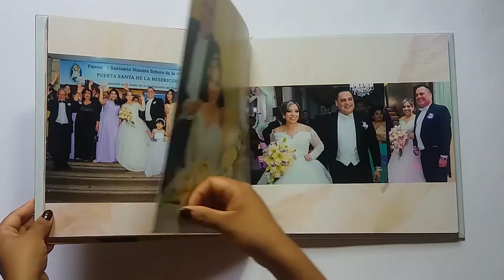PHOTOBOOK JEKA + JULIAN / LC FOTOGRAFIA & VIDEO / GYE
Gracias Jeka por haber confiado en mi para poder plasmar estas bellas fotos de tu Boda 🌟✔❤ // Aquí listo tu PhotoBook ✌📖🎁
Boda Julián + Jeka 💖💖💖
👏Te Animas a Compartir👏
Fotógrafo de Bodas 🇪🇨💓💑👰💍